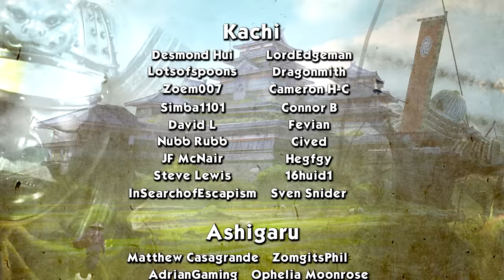WHERE ARE MY MONKS - Ikko Ikki (Legendary Challenge: Monk Units Only) - Total War: Shogun 2 - Ep.01!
Welcome to my Let's Play of Total War: Shogun 2, playing as the Ikko Ikki using Monk Units Only! In episode 01 of our Monk Units Only Challenge series we have a hard time getting through the first turns before being able to recruit monk units.

Campaign Information:

Challenge: Monk Units Only
Clan: Ikko Ikki
Difficulty: Legendary
Length: Domination

Total War: Shogun 2 Gameplay Information:

In the darkest age of Japan, endless war leaves a country divided. It is the middle of the 16th Century in Feudal Japan. The country, once ruled by a unified government, is now split into many warring clans. Ten legendary warlords strive for supremacy as conspiracies and conflicts wither the empire. Only one will rise above all to win the heart of a nation as the new shogun...The others will die by his sword.
Take on the role of one Daimyo, the clan leader, and use military engagements, economics and diplomacy to achieve the ultimate goal: re-unite Japan under his supreme command and become the new Shogun – the undisputed ruler of a pacified nation.

Total War: Shogun 2 Features:

Total War: SHOGUN 2 features enhanced full 3D battles via land and sea, which made a name for the series, as well as the tactical campaign map that many refer to as the heart and soul of Total War. Featuring a brand new AI system inspired by the scriptures that influenced Japanese warfare, the millennia old Chinese “Art of War”, the Creative Assembly brings the wisdom of Master Sun Tsu to Total War: SHOGUN 2. Analysing this ancient text enabled the Creative Assembly to implement easy to understand yet deep strategical gameplay.
CONQUER the islands of Japan in the 16th century. Lead vast armies of samurai and fleets of giant warships into breathtaking real-time battles.
BUILD your kingdom on the inviting and turn-based campaign map. Wield economic, political, and military power to amass wealth, armies, and influence.
SCHEME according to the "Art of War" by Sun Tzu. Use fire and siege tactics, spies and assassins to adapt to the ever-changing conditions on the battlefield and throughout your kingdom.
BATTLE ONLINE and experience the main campaign in two-player mode. Then join epic online battles with up to 8 players and lead your online army to glory in special campaigns.

Total War: Shogun 2 is developed by Creative Assembly.